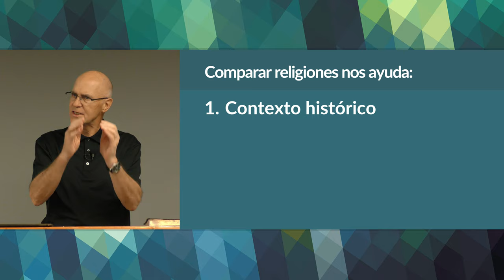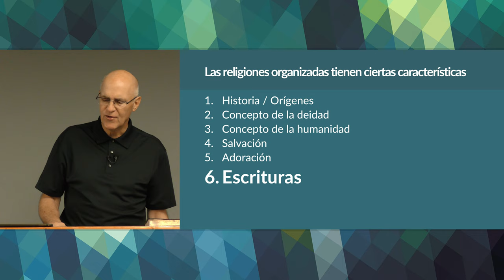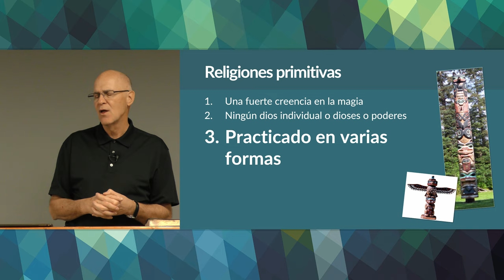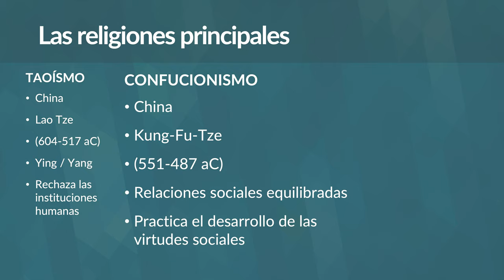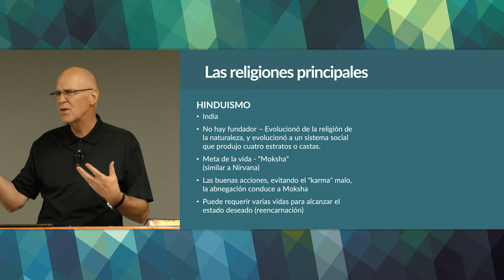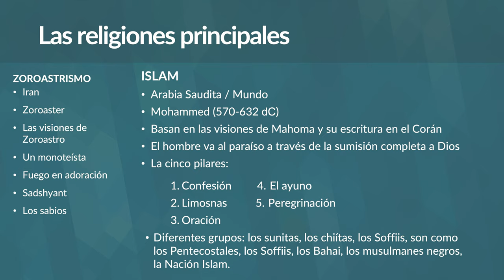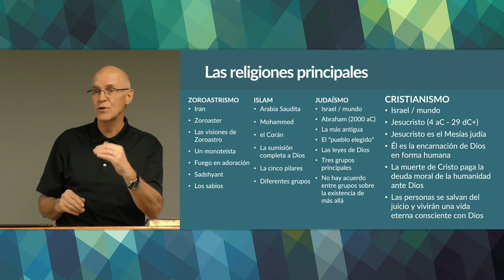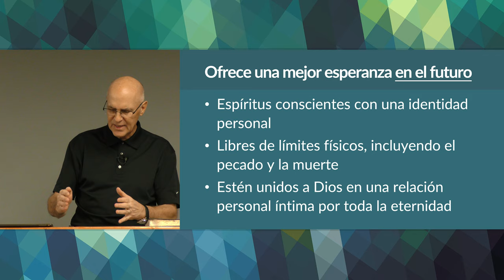La Religión Cristiana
En esta lección examinaremos la religión cristiana y veremos cómo se compara con las otras religiones principales del mundo.